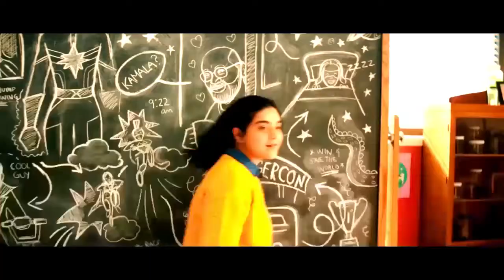marvel // gotta fire up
1 LIKE = More Motivation

Credits;

Edited By: 2kcutz (spidey vicky) _______________________________________________________________